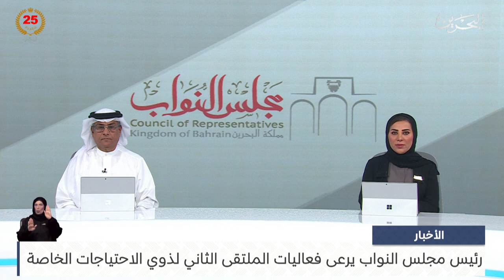البحرين مركز الأخبار: رئيس مجلس النواب يرعى فعاليات الملتقى الثاني لذوي الاحتياجات الخاصة 25-09-2024